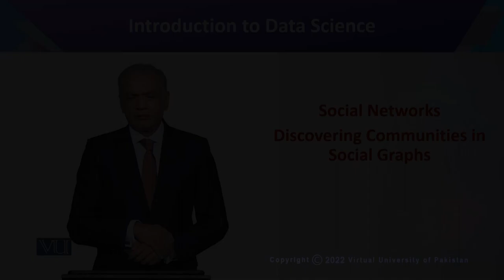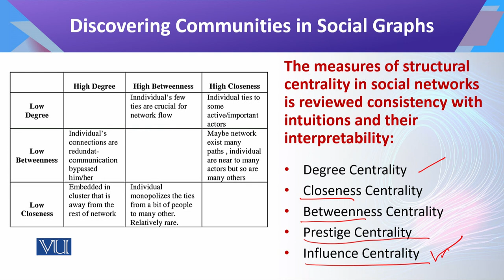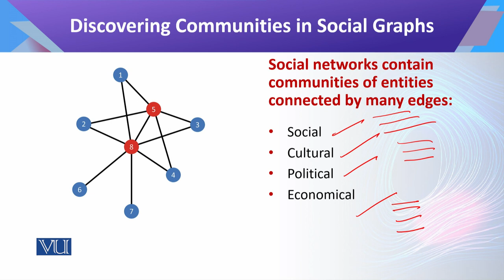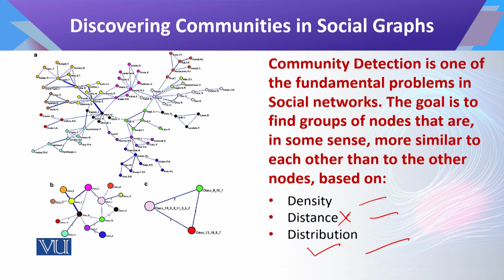Introduction to Data Science | CS442_Topic145